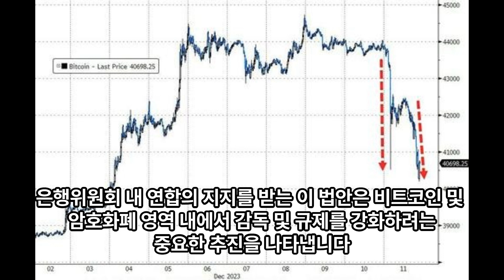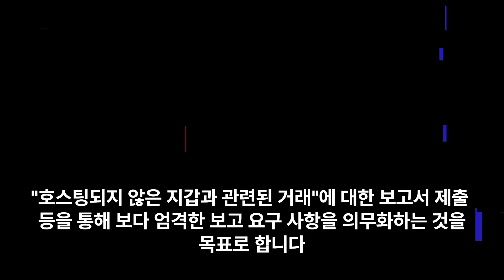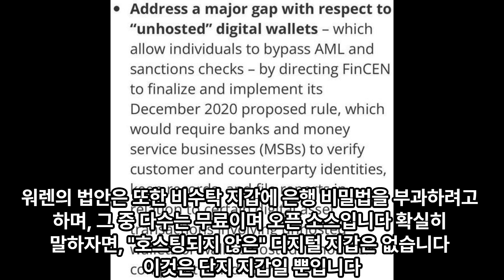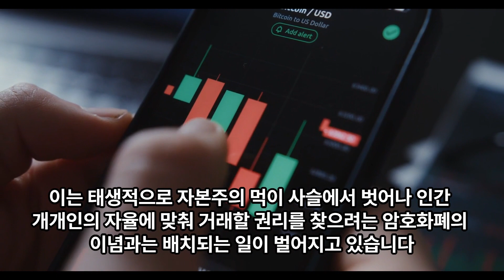미국 암호화폐관련 법안 추진 : 새로운 전쟁의 시작 !!!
암호화폐를 크게 신뢰하지 않는 저로써도 이런 법안은 추진되면 문제가 있다고 생각합니다.

암호화폐의 문제가 아닌, 인간의 기본 자유와 관련된 문제라고 생각합니다.